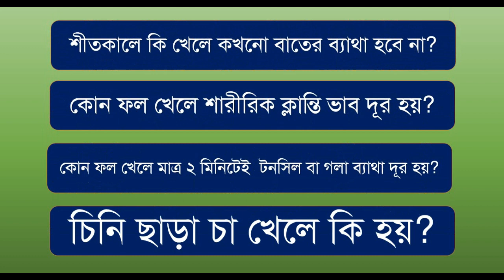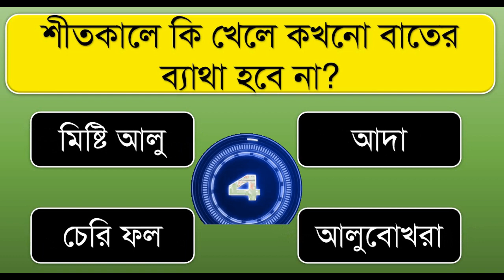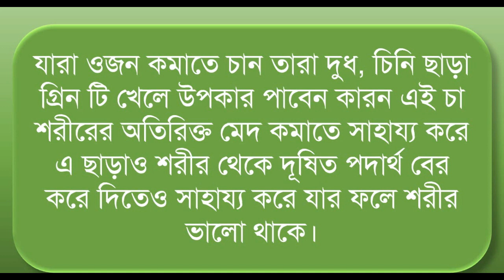শীতকালে কি খেলে কখনো বাতের ব্যাথা হবে না ? । Bangla Gk | Bangla Quiz | Bengali Gk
শীতকালে কি খেলে কখনো বাতের ব্যাথা হবে না?
কোন ফল খেলে শারীরিক ক্লান্তি ভাব দূর হয়?
কোন ফল খেলে মাত্র ২ মিনিটেই  টনসিল বা গলা ব্যাথা দূর হয়?
চিনি ছাড়া চা খেলে কি হয়?
কোন ফল খেলে চুল পড়া বন্ধ হয়?
কোন ফলের বীজ খেলে ডায়াবেটিস কমে?